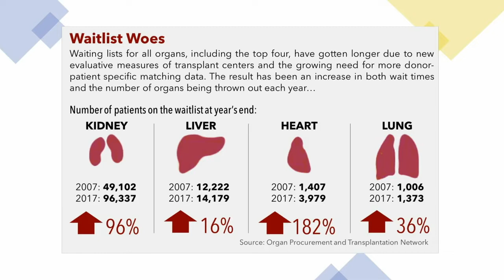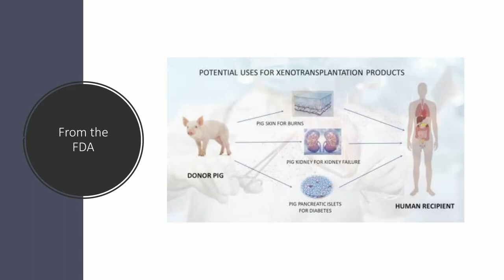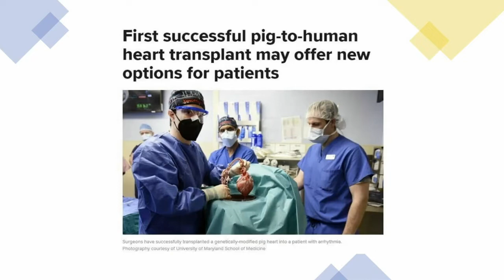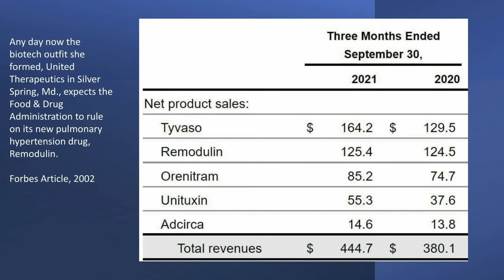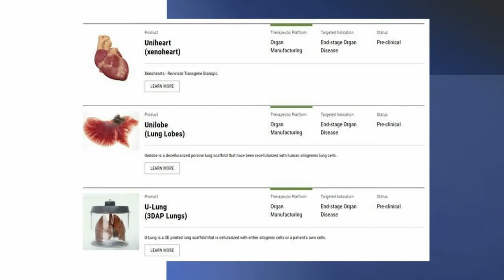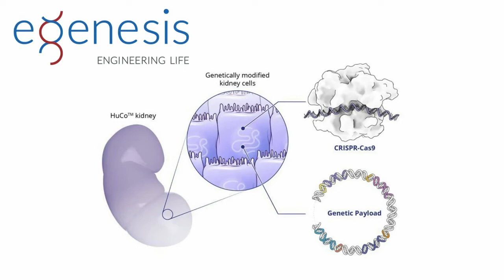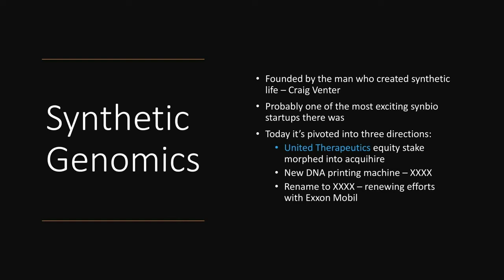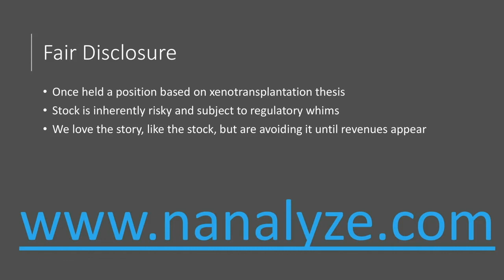UTHR Stock: Harvesting Organs From Pigs For Profit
United Therapeutics stock $UTHR is working on xenotransplantation technologies which means growing replacement organs using animals. Eventually, United Therapeutics may realize their vision of a “solar-powered pig organ harvesting farm with helipads for organ transplant.” But right now that’s just a vision that’s slowly checking off milestones that could lead to revenue. United Therapeutics is the only pharmaceutical company that’s registered as a public benefit corporation (PBC), so we fully expect their first goal will be to reduce the number of Americans who die waiting for an organ transplant – 3,650 people a year – before they’re able to transform their technology into something that becomes mainstream. There’s also another ambition that’s being manifested which relates to the xenotransplantation thesis that retail investors might find equally compelling. United Therapeutics plans to deliver organs using drones. In fact, they already have. With five pharma products as cash cows and consistently checking off milestones towards successful xenotransplantation, is UTHR stock a worthwhile investment? Here's our UTHR stock review.

RESEARCH PIECES USED IN THIS VIDEO:
1. UTHR Stock and the Xenotransplantation Thesis
2. When Will Xenotransplantation of Pig Organs Be Possible?
3. How to Solve the Kidney Transplant Problem
4. Xenotransplantation – Harvesting Organs from Pigs
5. How to Indirectly Invest in Synthetic Genomics Stock

CHAPTERS:
00:00 Intro
00:23 The organ transplant problem
03:48 Solution: xenotransplantation
06:54 About United Therapeutics
08:22 The founder
10:34 Organ candidates
11:45 The vision: a solar-powered organ farm
13:35 Competition
14:30 The Synthetic Genomics connection
18:35 Conclusion